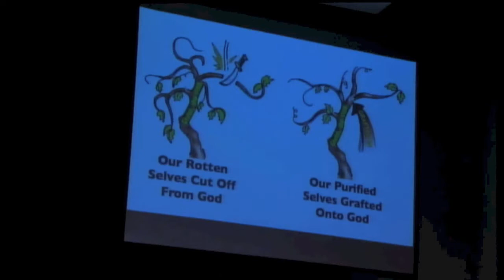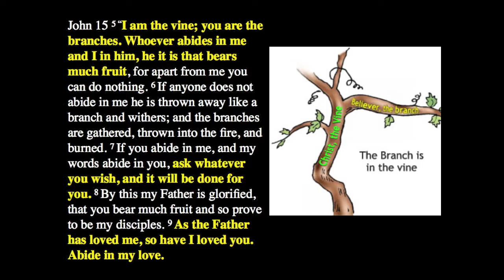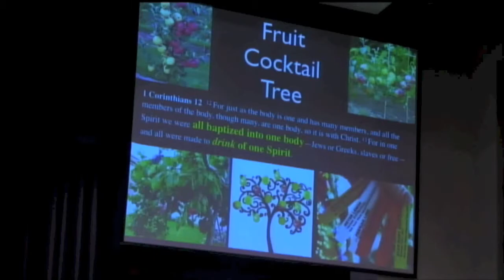Plant Chapel - Grafting - Part 2 of 2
From Womb to Empty Tomb a look at grafting as part of the Christian life.  Danny Blank guest stars in a video clip on how to graft.  20 minutes total.  Part 2 of 2.  (Best in HD)